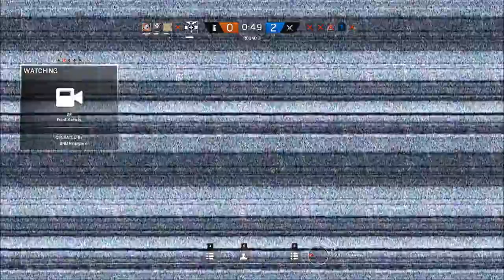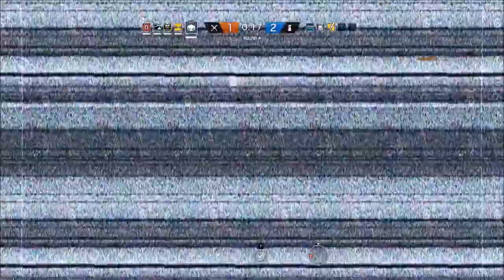ITS A PLANE! | Rainbow Six Siege full ranked game #1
This is the start of a series where I upload full ranked games that we play, there's mainly nothing special about this one but hey it was fun.